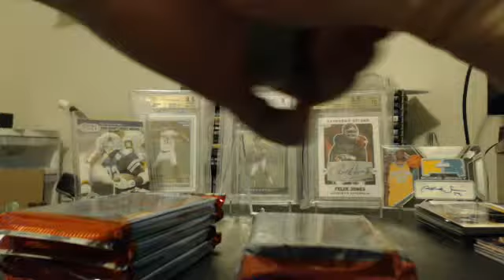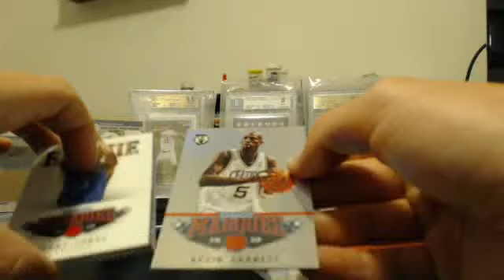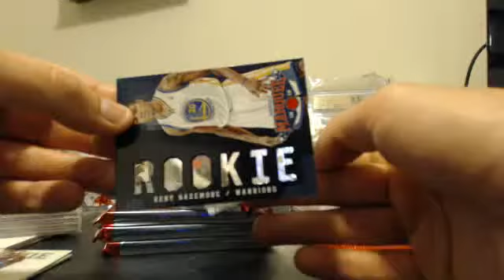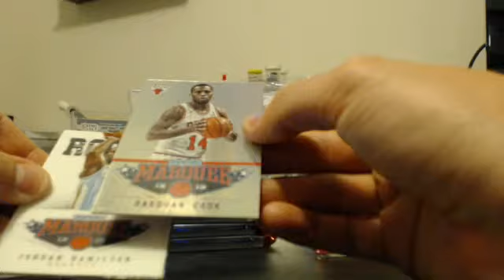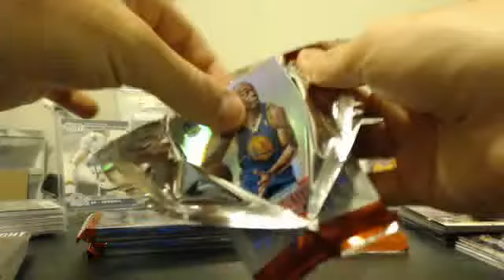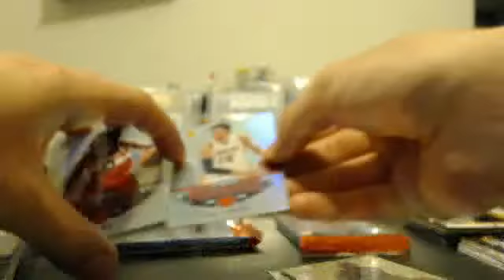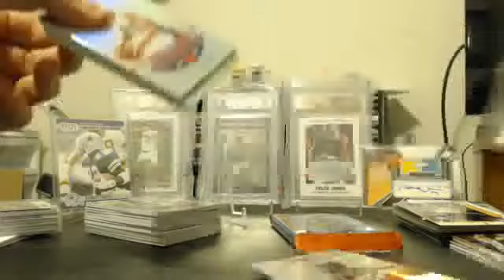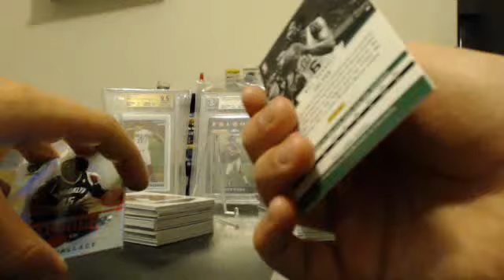2012-13 Marquee panini basketball pack break - Mojo inserts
7 Hobby packs